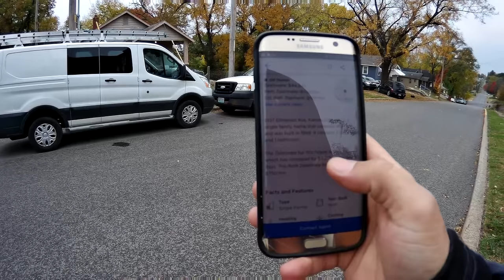REMODEL EVIMIZINDE SONA YAKLASIYORUZ